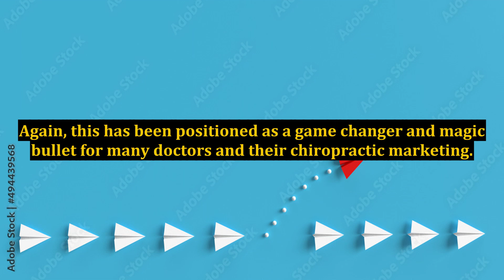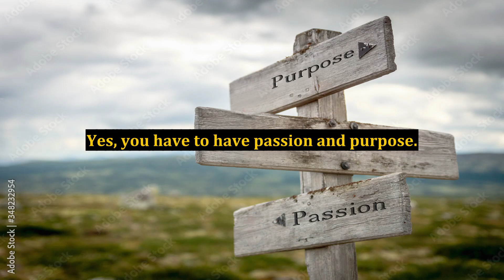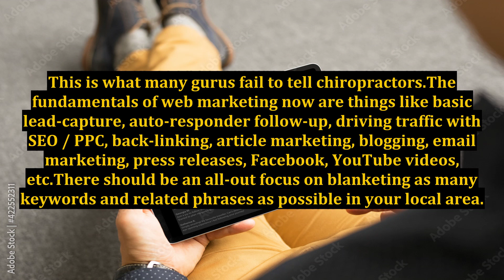The Latest Chiropractic Marketing Tricks and Gimmicks